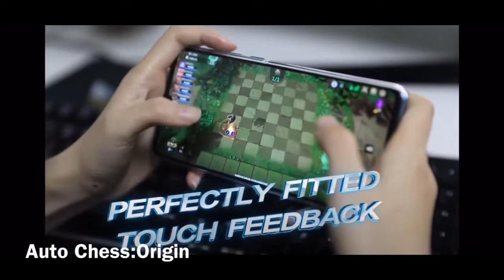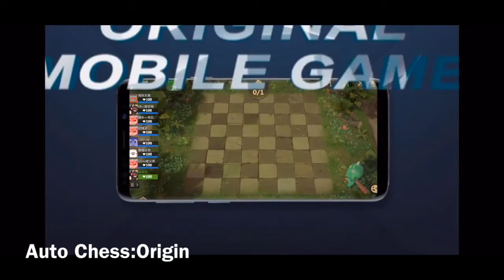New IOS Iphone Ipad games / Android Games June 2019 - ep2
Hi Guys !
Looking for whats new to play? Here are some of new mobile games ( IOS /Android)
June 2019 released - ep 2
The list will be update regularly